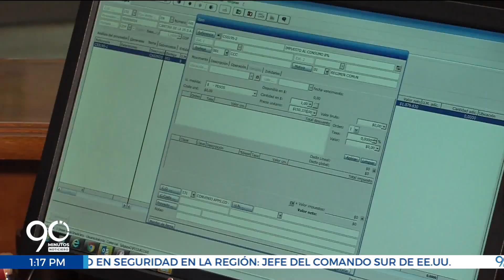Cali presentó la mayor tasa de desempleo entre las principales ciudades: Informe del DANE